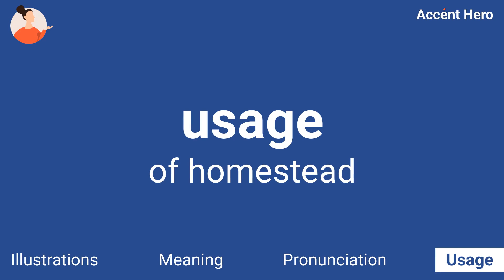HOMESTEAD - Meaning and Pronunciation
How to pronounce homestead?

This video provides examples of American English pronunciations of homestead by male and female speakers.
In addition, it explains the meaning of homestead through a definition and several visual examples.

IPA Transcription of homestead is /ˈhoʊmˌstɛd/.

Definition of homestead:
A homestead is a farm or ranch that is owned and operated by a family.

If you'd like to test your pronunciation of homestead, check out Accent Hero's real-time pronunciation feedback tool: